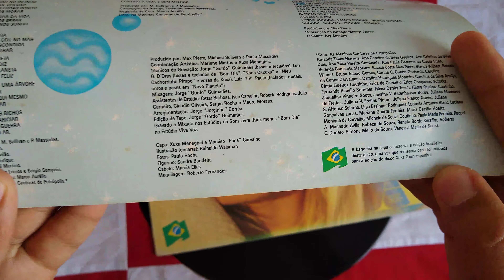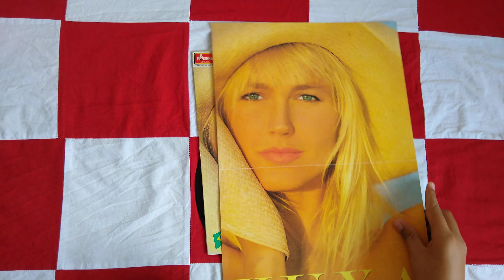Unboxing - LP Xou da Xuxa 6